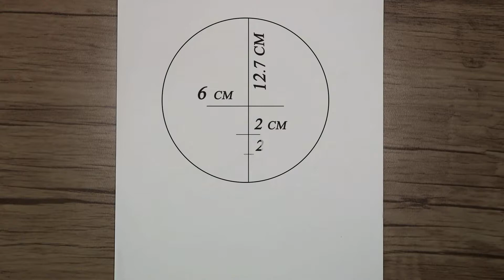How to Draw a Girl Face Step by Step | The Kazakh Girl Drawing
In this tutorial, I show you how to draw a girl face step by step. I hope you enjoy watching the Kazakh girl drawing tutorial
If you enjoyed watching this video, please like it and share it with friends.
Thanks